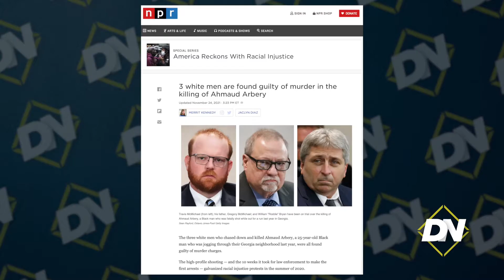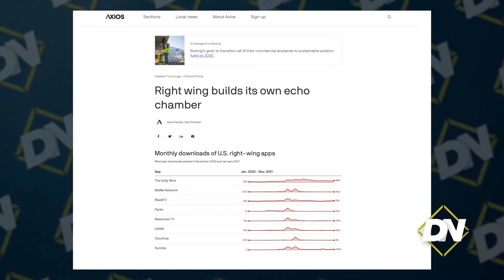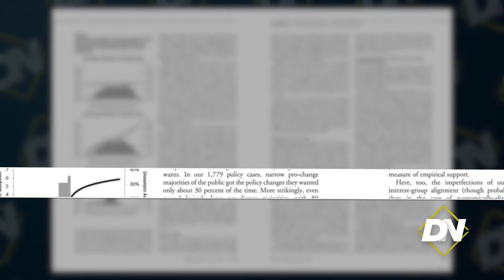The Thirty Percent Rule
There's a percentage at which rate the Power-Elite allow us to influence the system: 30%. Beyond that rate, they send in "influencers" to temper our ability to control events and to regulate the government. In Nature, rats act according to this same percentage. In this video, see how.